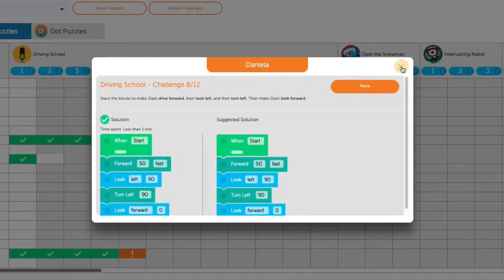Introducing Dash's Neighborhood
A robot for every learner.

Same Dash but on your screen

Now every student can program their favorite robot online. Dash’s Neighborhood reimagines the delightful, award-winning Dash in a brand new 3D environment.
Students will love creating and exploring with their own Dash while building coding literacy.